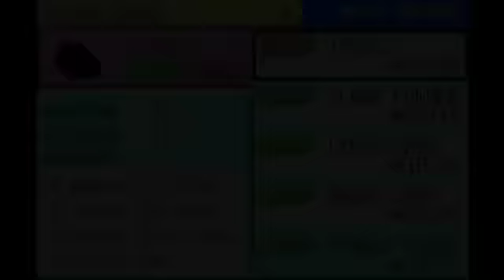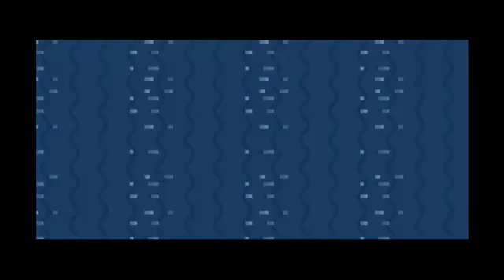Pokémon FireRed - Part 34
We go explore the Sevii Islands some more and find the Game Corner we were told to go to by the world's two biggest Pokénerds.

...But something's a miss.